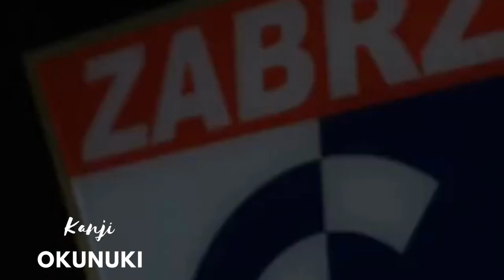Kanji Okunuki - Welcome to Górnik Zabrze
Jadymy Durś!